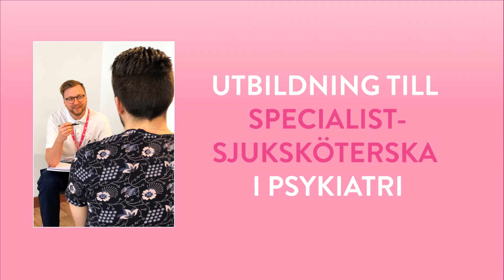Plugga vidare till specialistsjuksköterska inom psykiatri, du får din utbildning betald!